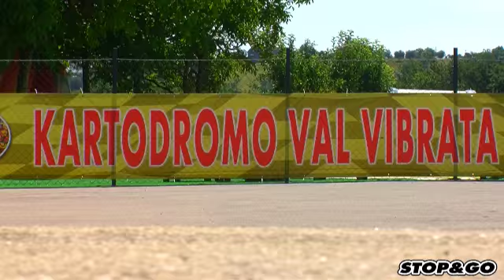Karting - Nicola Abrusci Video Report Campionato Italiano CSAI 2013 Val Vibrata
Il video report di Nicola Abrusci sul 2° round del Campionato Italiano CSAI 2013, disputatosi sul circuito internazionale Val Vibrata di Teramo nel weekend dello scorso 22/23 giugno. Immagini e intervista dedicata al giovanissimo pilota barese del team Baby Race, protagonista nella 60 Mini.